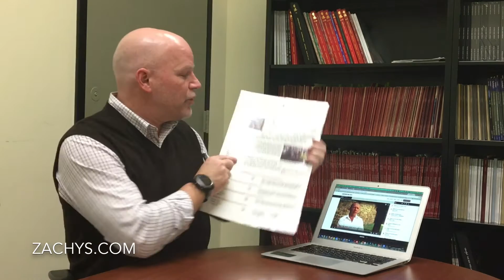Andrew Comments on 2012 Brunello di Montalcino: A "Rockstar" Vintage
Is 2012 Brunello di Montalcino really a "rockstar" vintage? Watch to learn Andrew's thoughts.